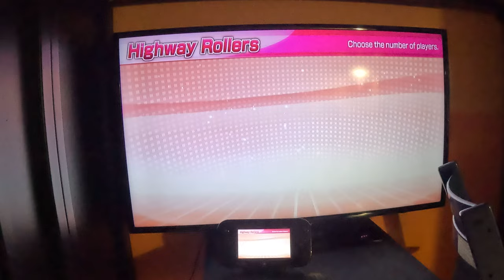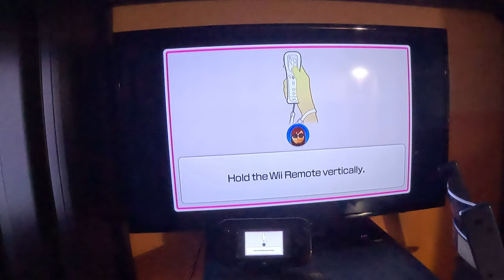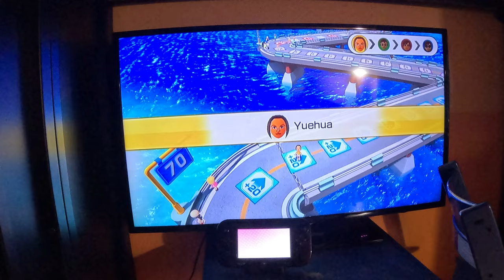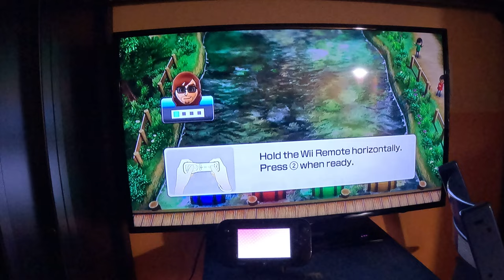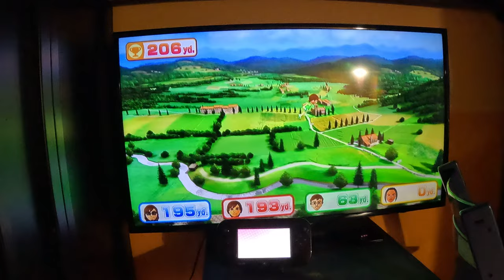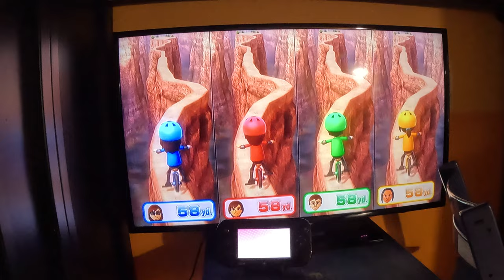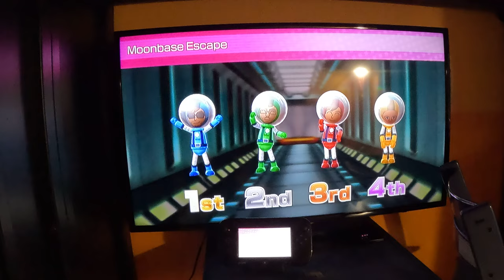Wii Party U - Highway Rollers (Alt BJ 2.0 vs Master Difficulty, Part 1, 4K60fps, I WIN)